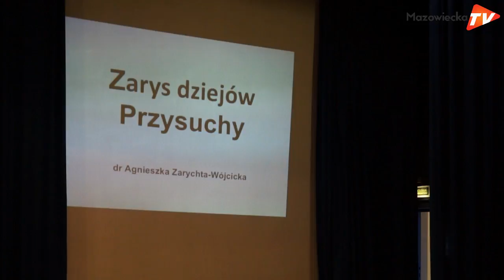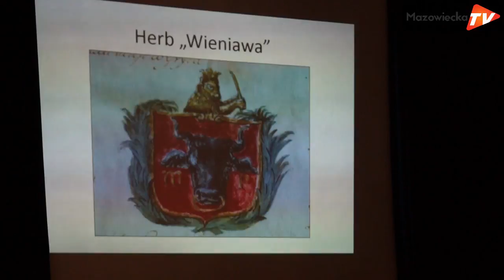Ruszył Uniwersytet Trzeciego Wieku w Przysusze!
10 marca w Domu Kultury w Przysusze otwarto Uniwersytet Trzeciego  Wieku. Po uroczystym rozpoczęciu spotkania przez dyrektora Domu Kultury, Mirosława Pilipczuka, głos zabrali burmistrz Gminy i Miasta Przysucha, Tadeusz Tomasik oraz ks. kan. Stanisław Traczyński. Wykład inauguracyjny pt. "Zarys dziejów Przysuchy" wygłosiła dr Agnieszka Zarychta-Wójcicka.